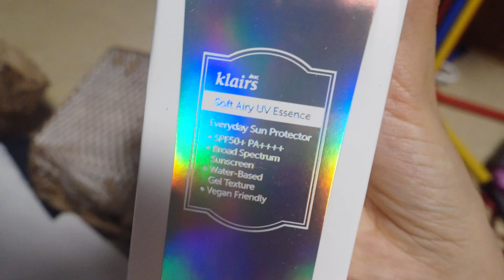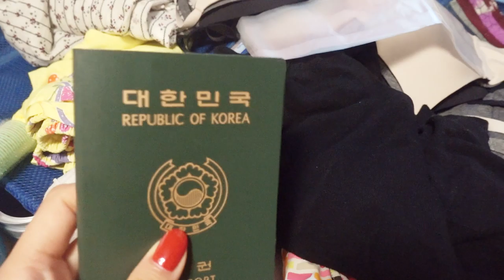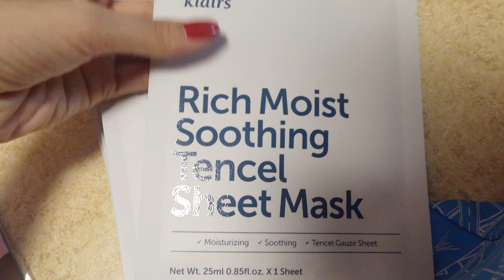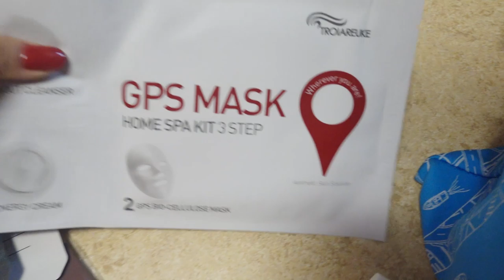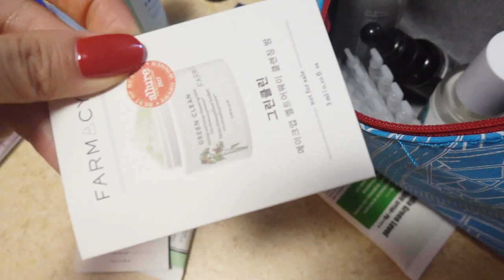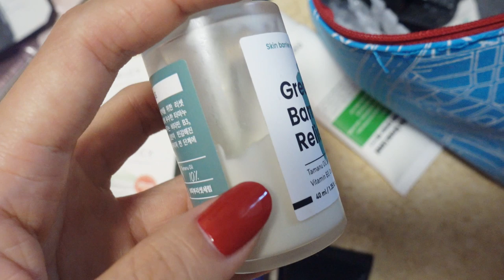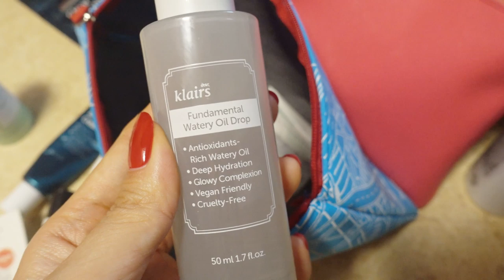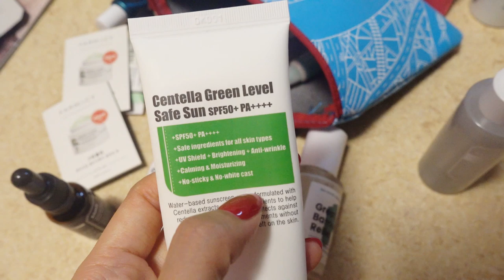Skincare & Facial Treatment Prep for Vacation! What do I need?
My Eunicorns in Jakarta!
I can’t wait until I get to see your beautiful faces in person:D

Please stop by to say hello on July 28th, 2019 Sunday 1pm at Plaza Indonesia, I’ll have more details of where to meet exactly tomorrow on my Instagram💛
Also, thanks to Klairs, they were kind enough to gift me with goodies to give out to my Eunicorns~ Unfortunately, because of my short schedule that day I wouldn’t be able to stay for a long time, but I wanted to share the gifts, and I will be able to say hello & of course take selfies with you guys for a bit! If that is okay, please stop by muah!

PLEASE FILL THIS FORM OUT ONLY IF U CAN STOP BY:D

♡A big thanks to Seoul Guide Medical for making all this happen.
They are the largest and most trusted medical tourism service provider in Korea! Let ‘em know that u are a Euicorns:D

° BENTON Goodbye Redness Centella Mask Pack

° TROIAREUKE GPS MASK HOME SPA IT 3 STEP

BY WISHTREND Clear Skin Shield Patch

° KRAVE BEAUTY Great Barrier Relief

° FARMACY Deodorant Freshen Up All Natural Deodorant Stick

° TROIAREUKE  ACSEN Oil Cut Cleansing